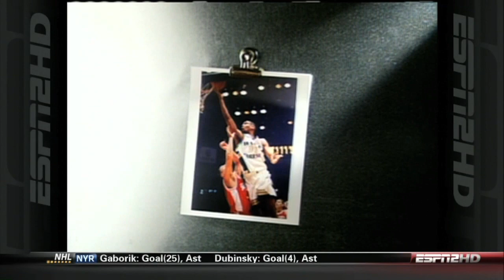Whos1CollegePlayerPart1-720 HD.mov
for more clips and mixes.